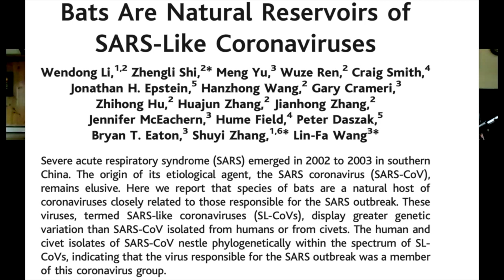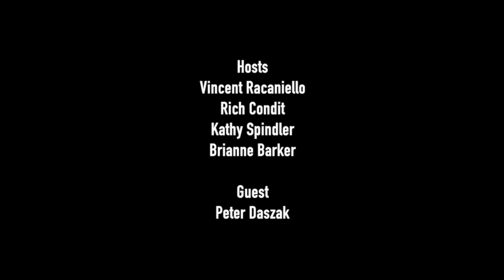TWiV 623: Bats and coronaviruses with Peter Daszak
Peter Daszak joins TWiV to explain the work of EcoHealth Alliance in surveillance of bats in China for SARS-related coronaviruses to provide the information needed to prevent future pandemics, and why NIH recently withdrew financial support for their work.